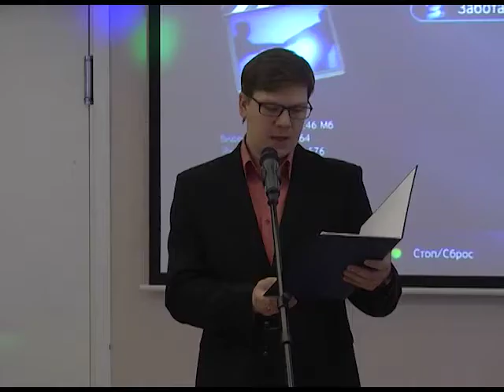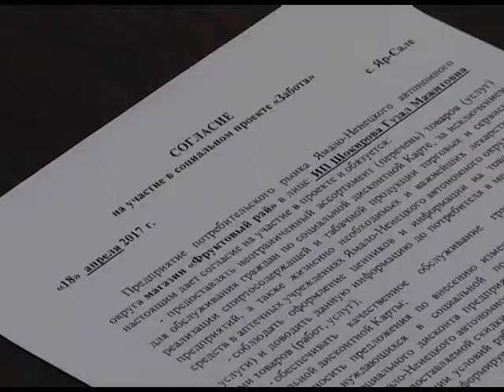Социальный проект «Забота» отметил своё двухлетие